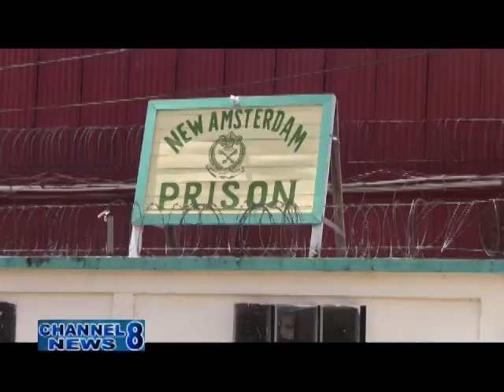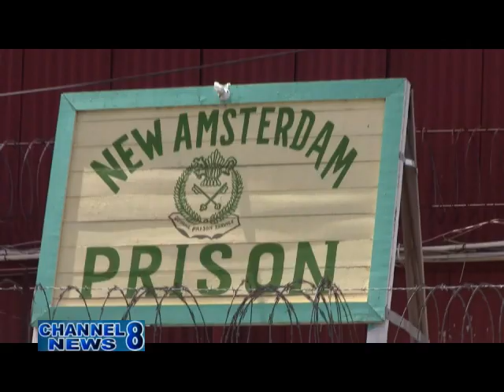One Inmate Captured After Prison Break in N/A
The “B” Division Police have re-captured one of the two prisoners who escaped from the N/A Prison on Wednesday last.